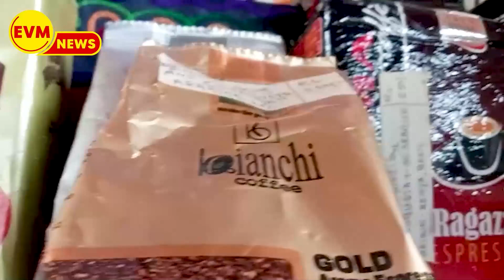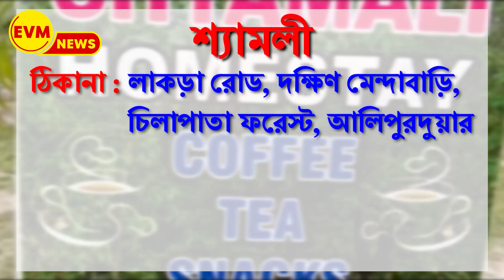জলপাইগুড়িতে নতুন কমিউনিটি হলের শিলান্যাস